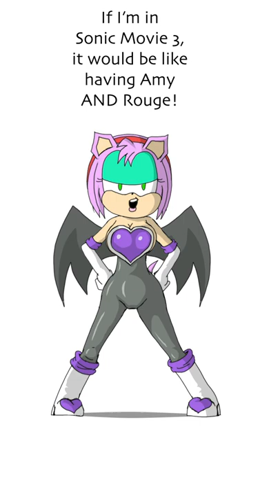Which AMY ROSE should be in Sonic Movie 3?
SonicMovie2 finally arrived, but once again, Amy Rose was snubbed!
Now she's campaigning early to get in SonicMovie3! Since the Multiverse is a big thing now, thanks to Spider-Man and Dr. Strange, maybe Rosy the Rascal should create her own Multiverse of Madness...("Mad" as in ANGRY!")